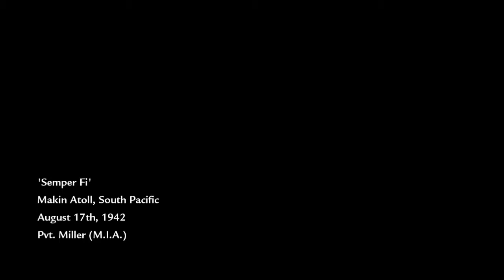Call of duty World at war Part 1 Prisoner